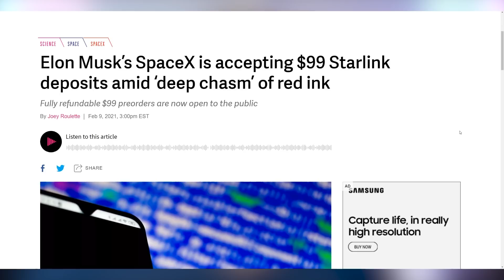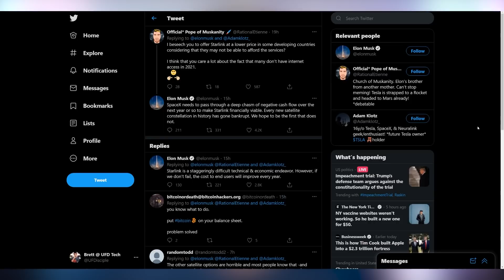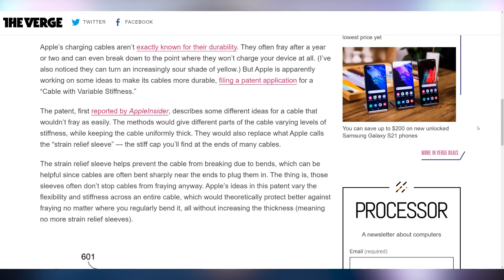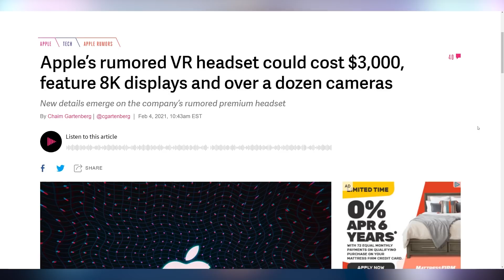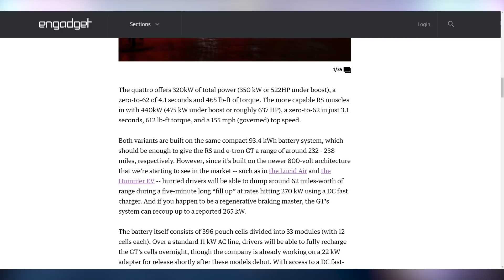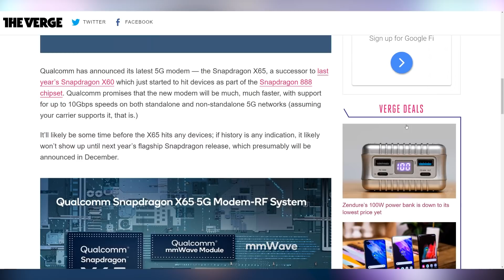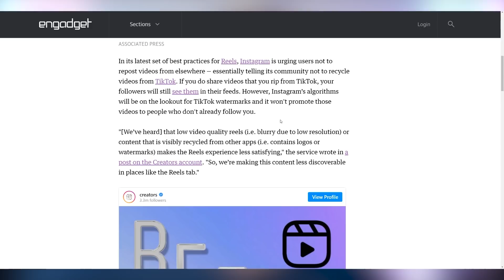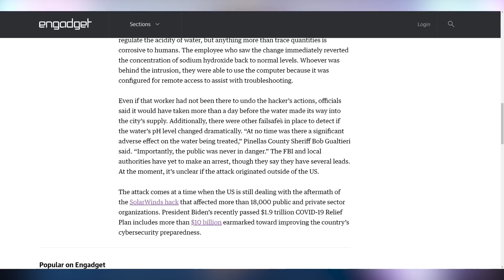Space Internet Is Here!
Sources & Timestamps!
0:00 - Intro
00:11 - Starlink Launches
03:05 - Apple Takes 50% of TSMC 5nm
03:41 - Apple Might Not Suck At Charging Cables
04:07 - Apple’s $3000 VR Headset
05:04 - Audi E-Tron GT
06:45 - Google Health Metrics via Camera
07:04 Snapdragon X65 Modem
07:29 - Snap Friend Check Up
08:04 - Instagram Won’t Promote TikTok Videos Anymore
09:13 - Spotify Live Lyrics in US
09:31 - Disney Shutting Down Blue Sky
09:53 - Someone Tried to Poison the Water Hole

Presenter: Brett Sticklemonster
Videographer: Brett Sticklemonster
Editor: Catlin Stevenson
Thumbnail Designer: Reece Hill